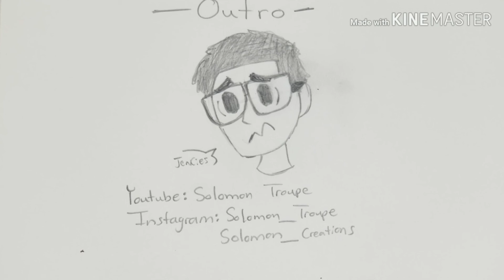[14] Dwight (Dead by Daylight the Musical - Outro)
Hope you all enjoyed! PLEASE GIVE ME LOTS OF CONSTRUCTIVE CRITICISM! I made this album because I love this game and wanted everyone to have a good time, BUT i also made it to improve in singing and songwriting. It's my first time doing anything this massive. Any advice at all would be appreciated. Love you all ❤ Love yourselves ❤❤